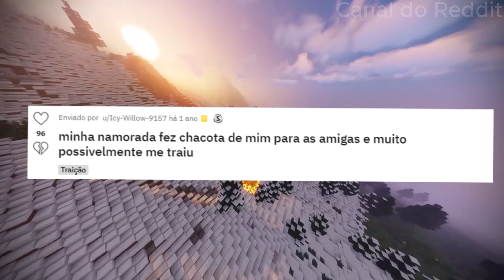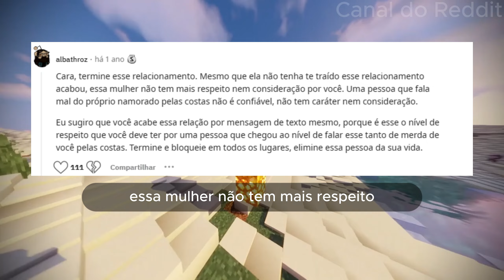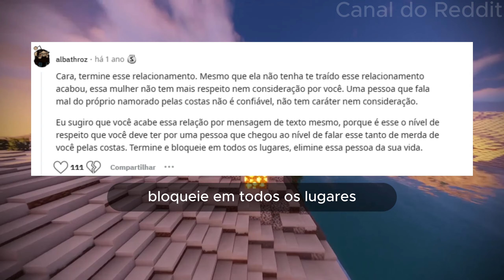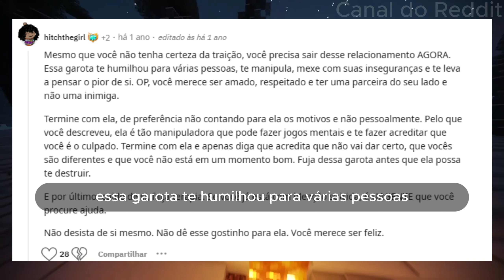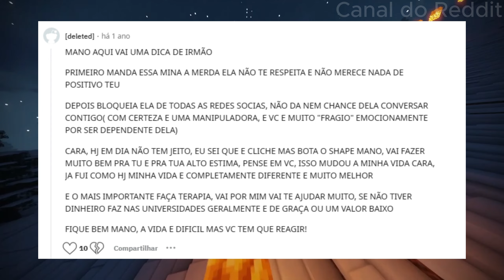TRAIU - Minha NAMORADA fez CHACOTA de mim para as AMIGAS e muito possivelmente me TRAIU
00:00 INTRO
0:14 TRAIU - Minha NAMORADA fez CHACOTA de mim para as AMIGAS e muito possivelmente me TRAIU
10:47 Meu namorado me traiu e você não vai acreditar com quem.

Canal do reddit
Canal do reddit
Canal do reddit

Canal INSANO criado com o intuito de mostrar HISTORIAS, CONTOS, RELATOS REAIS DO REDDIT, como o AskReddit, EntitledPeople e outros. CONFISSÕES e casos interessantes das COMUNIDADE.

ESCREVA  suas opiniões e relatos na aba de comentários .

 r/EntitledPeople , r/ProRevenge e r/NuclearRevenge,r/entitledparents,